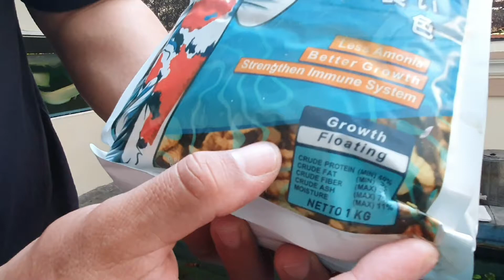Hydro Mag Animal Pelet